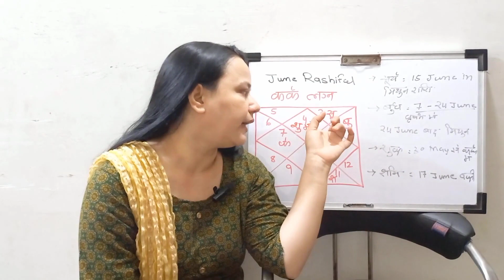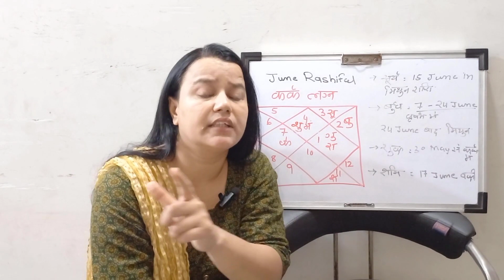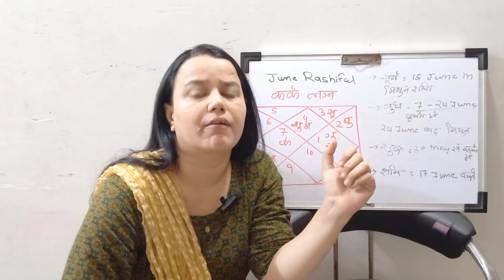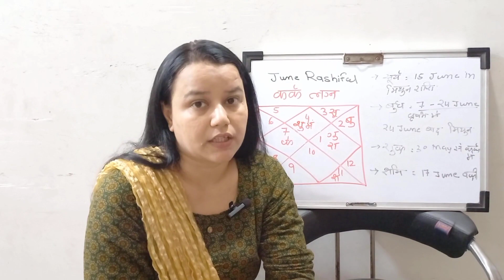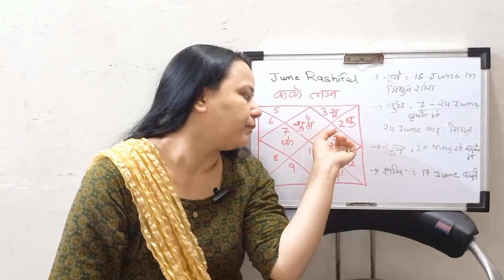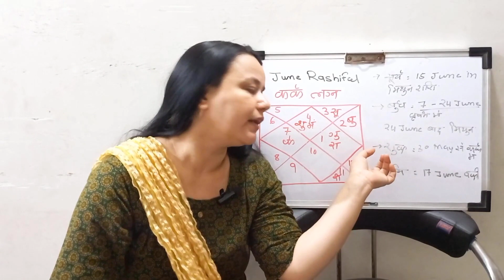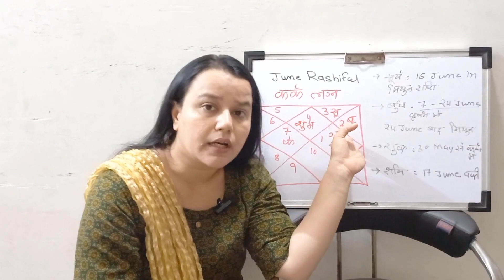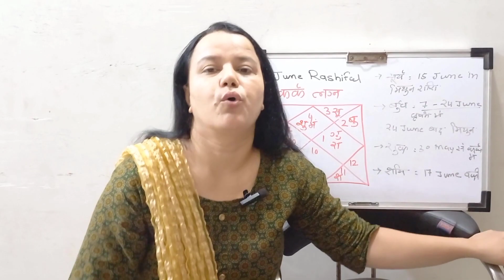Kark Lagna |Cancer Ascendant - Kark Rashifal June 2023|Horoscope of June 2023 Cancer sign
Kark Lagna | Cancer Ascendant
Kark  Rashifal June  2023| Cancer Monthly Horoscope June 2023

June  2023  महीने का राशिफल.